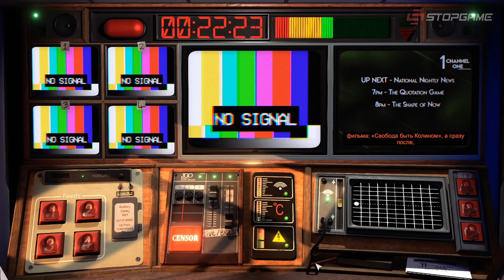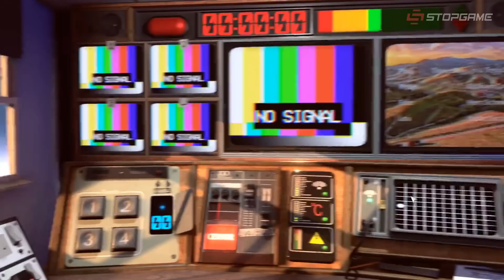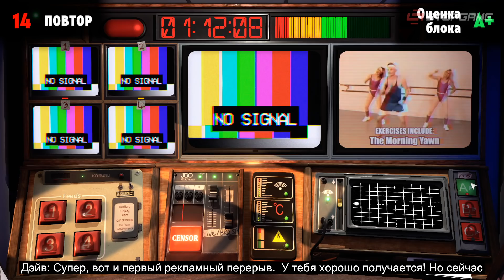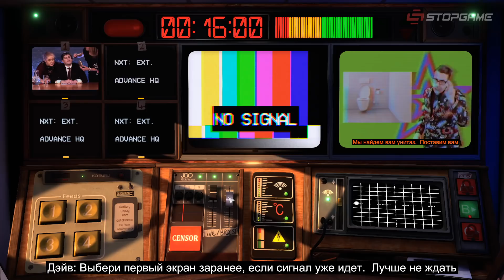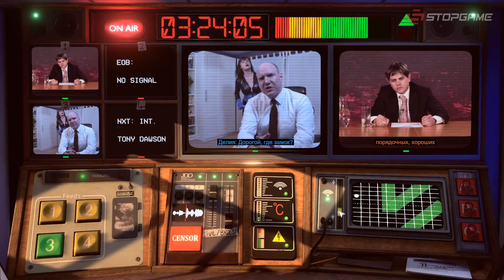Рефанд?! — Stoneshard, Not for Broadcast, Coffee Talk, Ministry of Broadcast, Wet Girl...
Пошаговая Diablo, кофейные разговоры, министерство вещания и всё, что не для эфира.